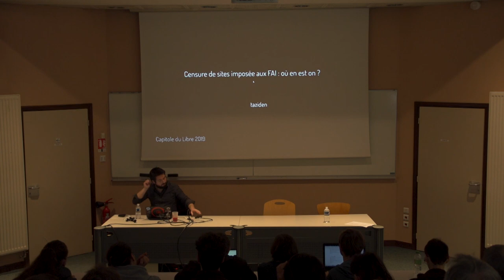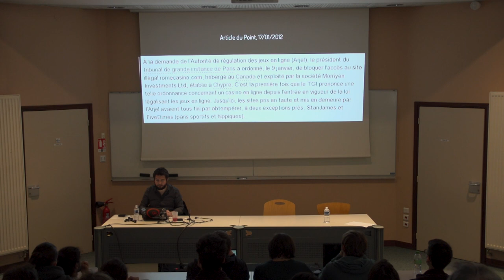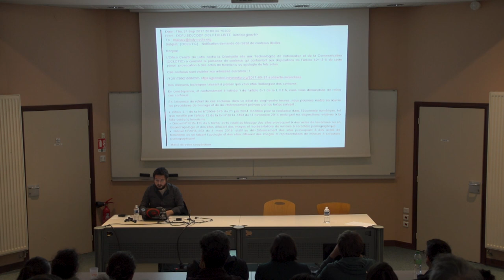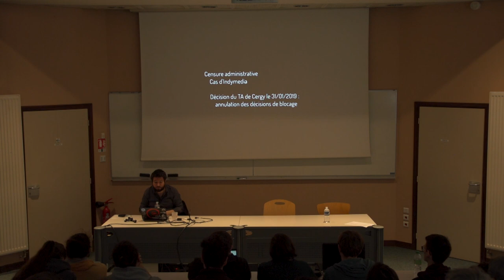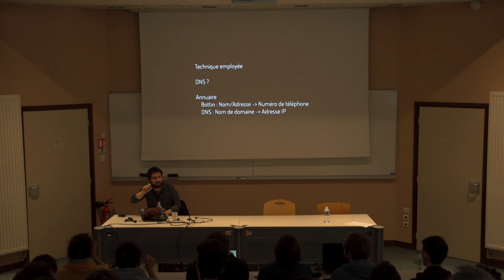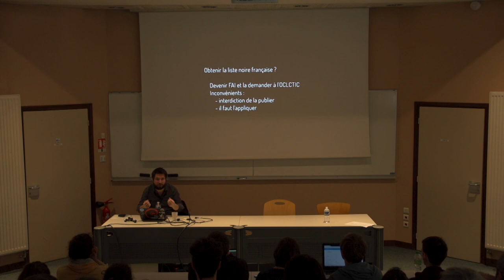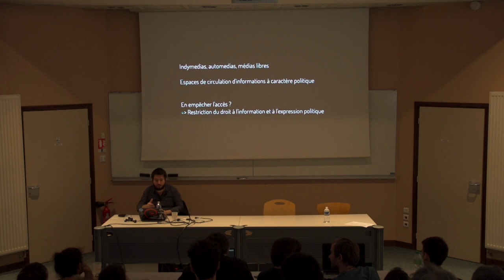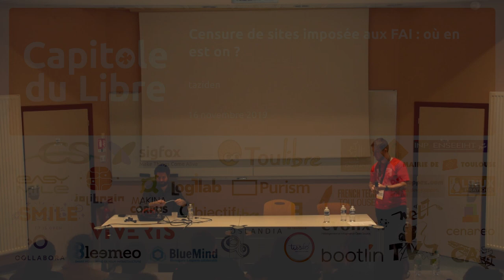Censure de sites imposée aux FAI : où en est on ? — taziden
Cette conférence a pour double objectif de
- faire le tour des possiblités de censure de sites prévues dans la loi
- revenir sur ce qu'il s'est passé depuis la précédente conférence datant de 2017

Depuis 2017, les deux sites Indymedia Nantes et Indymedia Grenoble ont failli être censurés par voie administrative (à la demande du ministère de l'Intérieur).
C'est l'opposition de la personnalité qualifiée de la CNIL qui mènera le tribunal administratif de Cergy à se prononcer contre cette censure en annulant la décision du ministère de l'Intérieur.

C'est un sujet qui fait souvent l'objet de confusions et cette conférence a pour but ultime d'apporter un peu de clarté.
Nous verrons également les différents moyens de vérifier si un site est censuré, et par quel moyen technique il l'est.